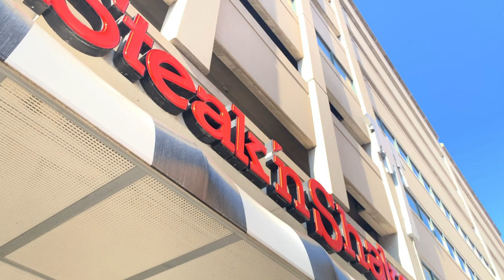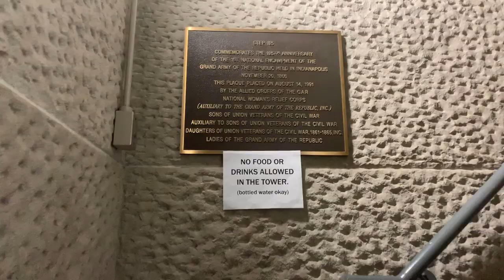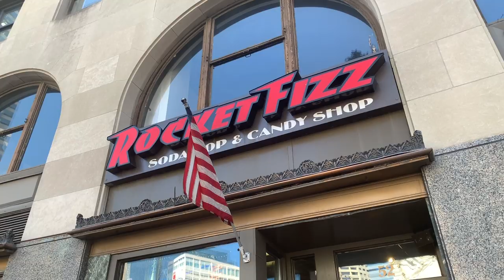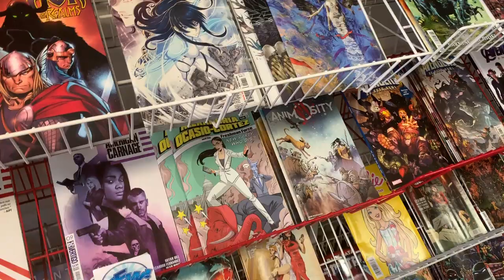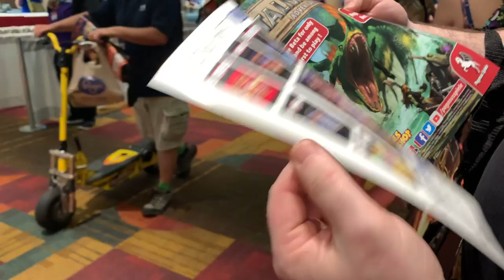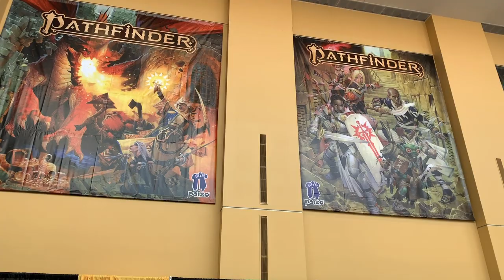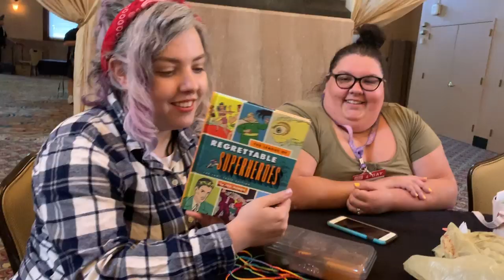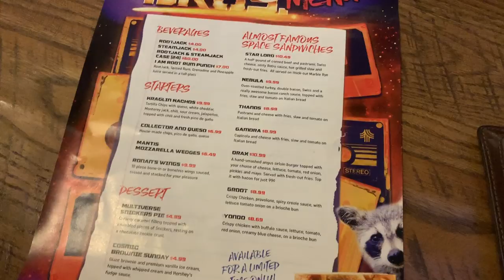Gen Con 2019 Vlog | Day 0